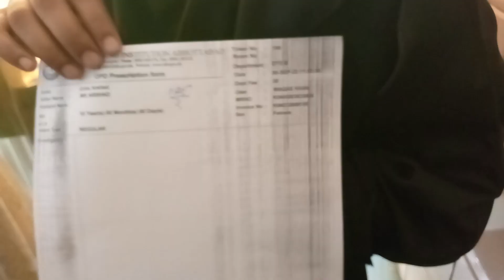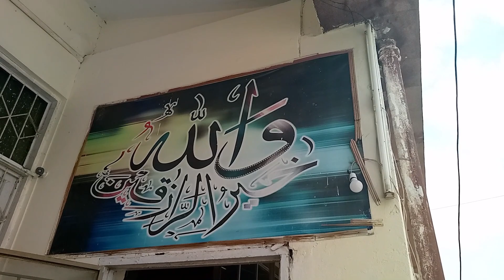A gave them eye virus 😢| bestie surprises me in hospital | getting ready to go back to uni .....